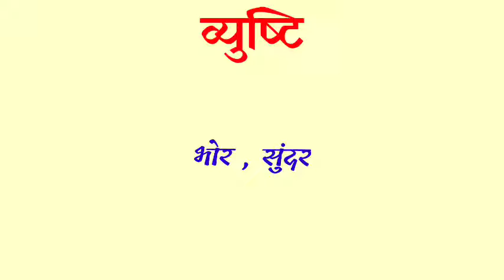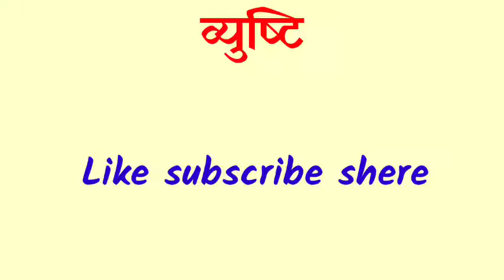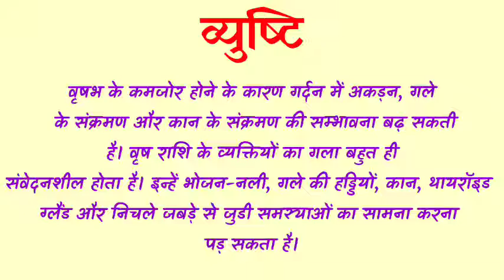vyusti ka arth | vyusti ka rashi | vyusti ka hindi | vyusti ka meaning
friend's in this video we will know the meaning of name vyusti.